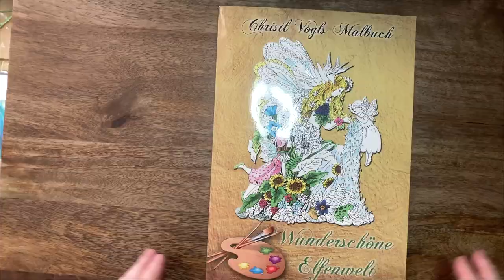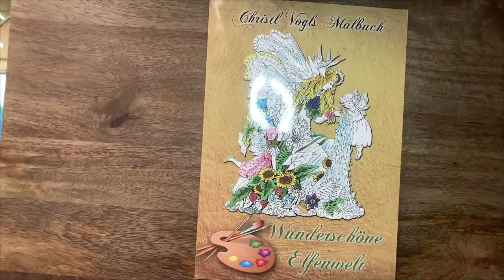Wunderschöne Elfenwelt - Christl Vogl //Adult Colouring Book Flip Through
Hi Everyone,
I hope you enjoy this wonderful book by Christl Vogl.